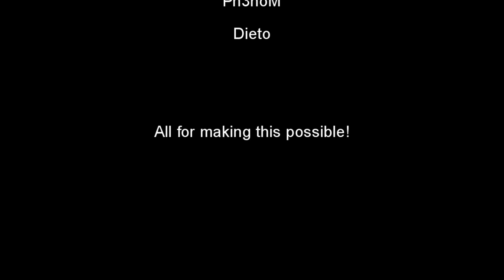Trolling of Newerth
Me & some friends decided to see how long we could CC a single person in HoN, I believe we could've kept him there forever if fog & his ability didn't kill our CC's and made him able to escape.

Great fun.

Can you beat it?

Understand that I'm not playing Moraxus I simply recorded it from his angle, I'm playing succubus.

High request for match ID: 76995032